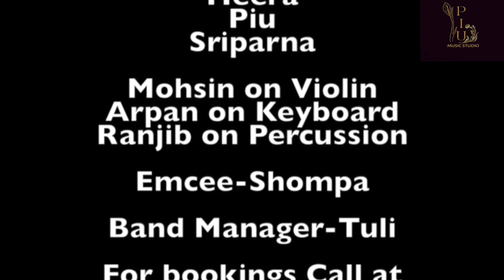Tritiya performs | Saraswati Puja | Chittaranjan Park, New Delhi | NEW Video Song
Tritiya performs |
 Trailer |
Saraswati Puja |
10th feb 2019 |

Artists

Vocals by
Nitesh
Pankaj
Subinoy
Heera
Piu
Sriparna

Mohsin on Violin
Arpan on Keyboard
Ranjib on Percussion

Emcee-Shompa

Band Manager-Tuli